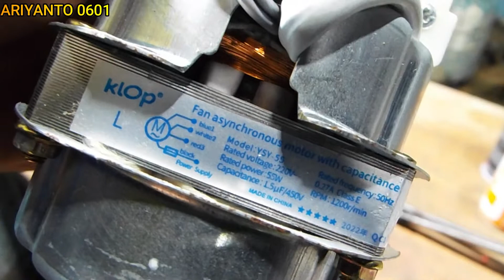CARA GANTI DINAMO KIPAS ANGIN DINDING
Kali ini saya mendapatkan kipas angin dinding yang telah di bongkar oleh konsumen , dan pusing mau diapain lagi, dan akhirnya ke bengkel saya menanyakan, apakah kipas anginnya masih dapat di perbaiki, dan alhasil kipas angin pun saya cek dan sama amati kerusakan nya pada bagian mana saja, setelah sekian lama ngecek sana ngecek sini, dengan

menggunakan multimeter, saya temukan ada jalur kabel pada kipas angin yang terputus di dalam kipas angin, yaitu pada bagian kawat pada kipas angin, yang apabila sudah tejadi seperti itu,maka Langkah yang akan saya ambil adalah dengan mengganti dinamo kipas angin yang baru dengan mdel universal,

Penggantian dinamo kipas angin tidak cukup sulit dan tidak cukup mudah juga yaa, apabila anda belum mengetahui cara pemasanganya, jadi apabila anda membeli model dinamo mesin kipas angin seperti yang berada pada video ini, sangat mudah cara pemasanganya, karena sudah ada tulisan sambungan kabel yaa, ada tandanya juga, untuk harga dinamo kipas angin dinding adalah sekitar 95rb rupiah, ada juga yang dinamo kipas angin yang khusus yaa,, seperti contohnya dinamo kipas angin Maspion dan kawan kawan,

Dan video diatas adalah Langkah sya mengerjakan penggantian dinamo kipas angin yang sudah rusak parah atau terjadi kebakaran pada dinamo kipas angin yang lama ya,

ariyanto0601 a0601
Terima kasih